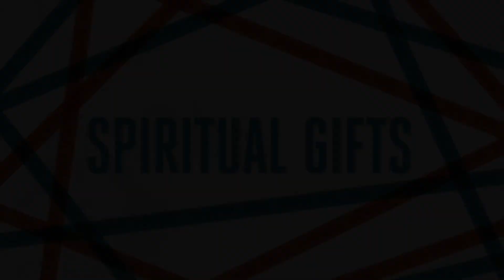Lesson 15 - The Gift of Administration (part one)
This is a series of lessons (taught by Bro. Brian Hebert) that will help Christians to identify the spiritual gifts in themselves and those around them, with encouragement towards using our spiritual gifts for God's glory and the edification of the church body, as well as learning to appreciate and understand people with different spiritual gifts than your own.